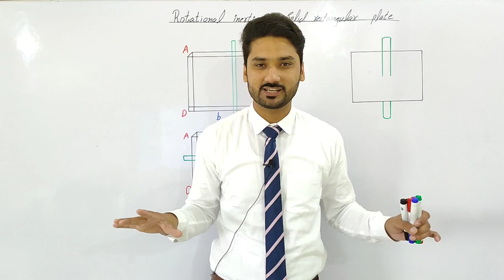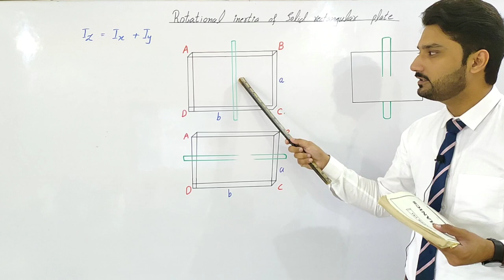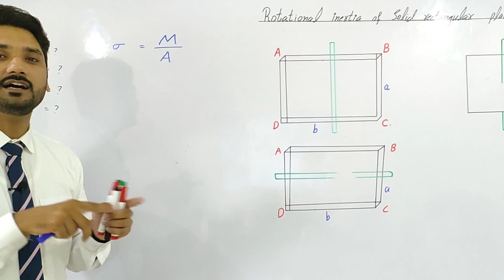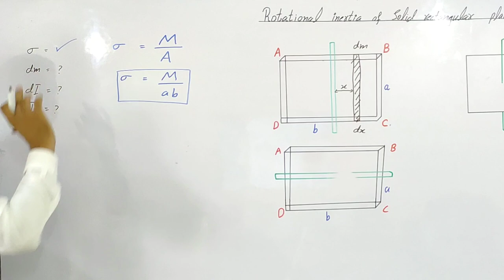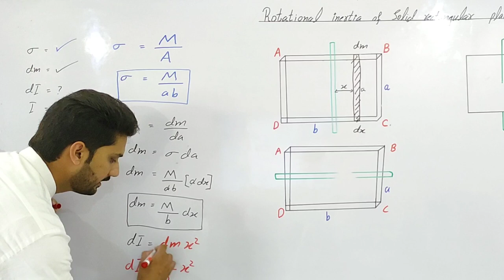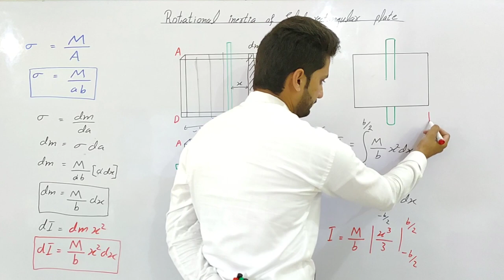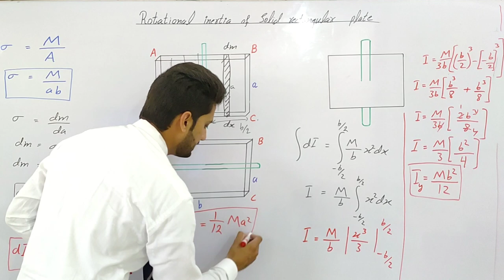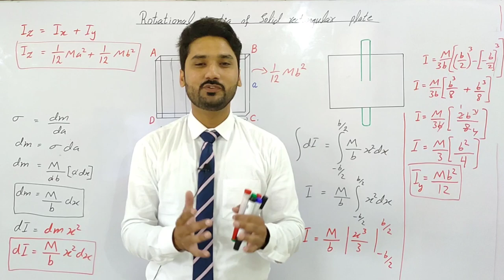Rotational inertia of solid rectangular plate | Mechanics | lecture 11 |BSc | BS physics | ADS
Description: Welcome to our physics laboratory, where we embark on an intriguing journey to uncover the rotational inertia of a rectangular plate! In this illuminating video, we'll explore the nuances of angular dynamics and reveal how the dimensions and mass distribution of the plate impact its rotational behavior.

In this video, you'll discover:

An in-depth breakdown of rotational inertia and its essential role in angular motion.

Engaging visualizations that demonstrate how a rectangular plate's properties affect its rotation.

Real-world applications that shed light on the practical significance of understanding rotational inertia.

Step-by-step calculations to determine the rotational inertia of different rectangular plate configurations.

Insights into how this concept shapes the stability and motion of rotating objects.

Whether you're a student eager to master the complexities of angular dynamics or a physics enthusiast intrigued by the hidden forces that govern spinning objects, this video is tailor-made for you. By the end, you'll have a solid grasp of the rotational inertia of a rectangular plate and how it contributes to the fascinating world of angular motion.

Join us as we delve into the captivating realm of rotational inertia and unlock the mysteries of angular dynamics within rectangular plates!